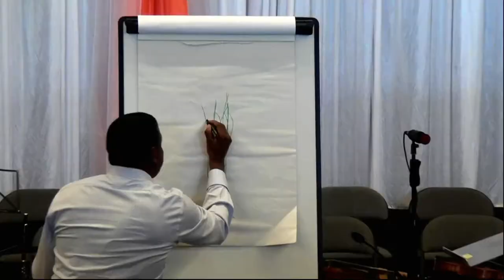CAMP 2017 Tuesday Highlights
Highlights of Tuesday events.